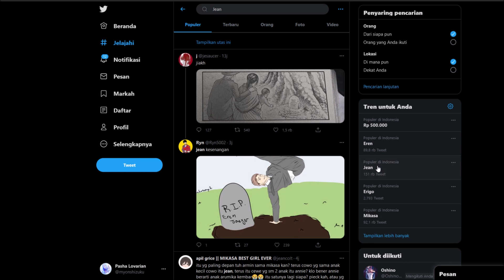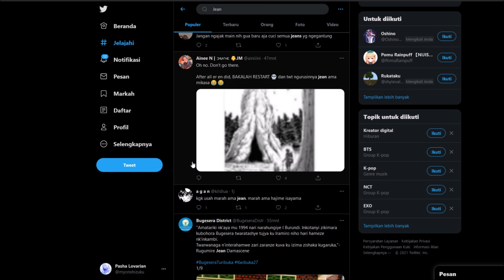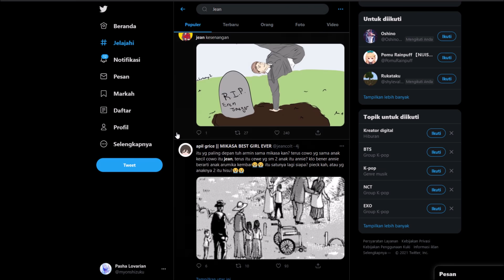Dan Ini Beneran Terjadi...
Sad...

★ FOLLOW JUGA KAMI DI SOSMED SEBELAH ★